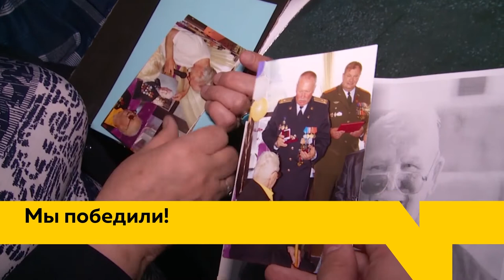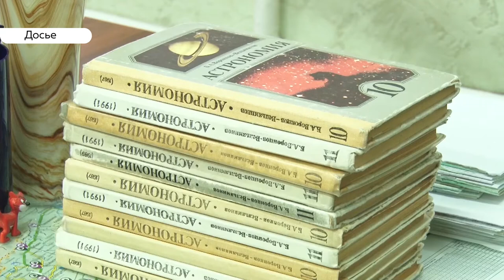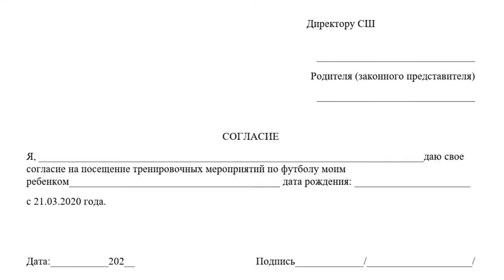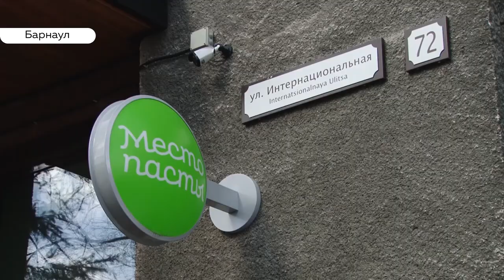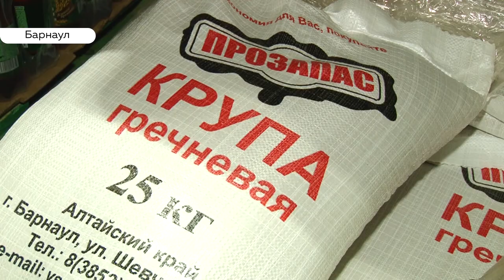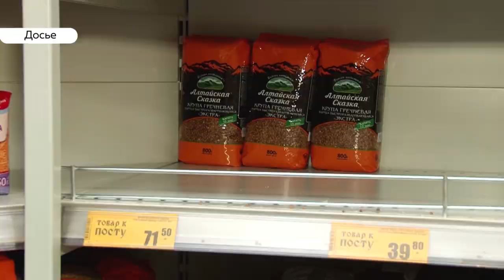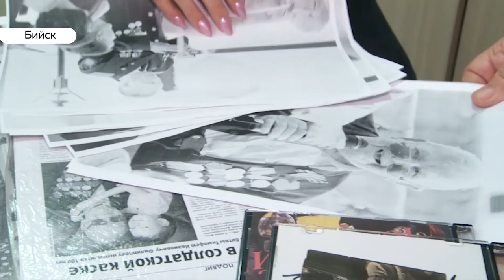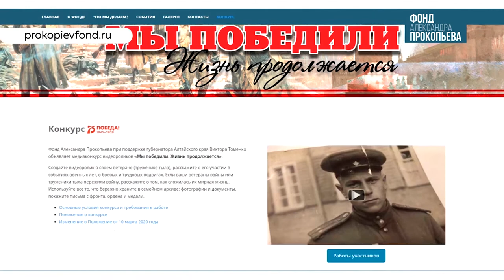«День с Толком». 23.03.2020. Выпуск 19:30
- Школы и вузы переходят на дистанционное обучение. Насколько они к этому готовы?
- За последние недели рубль значительно подешевел. Как на этом фоне себя чувствует бизнес?
- Бийские школьники помогли дочери ветерана Великой Отечественной создать видеоролик  об отце-герое войны